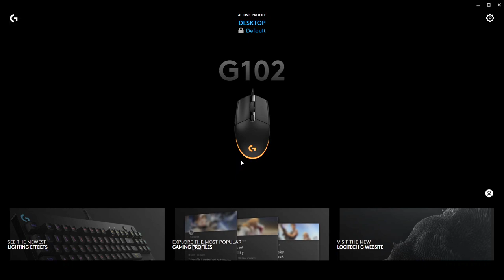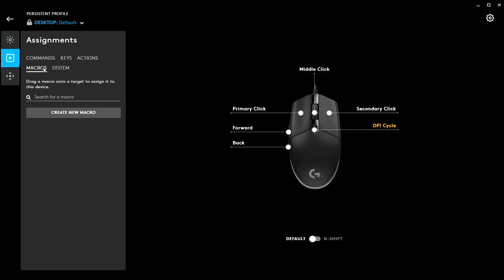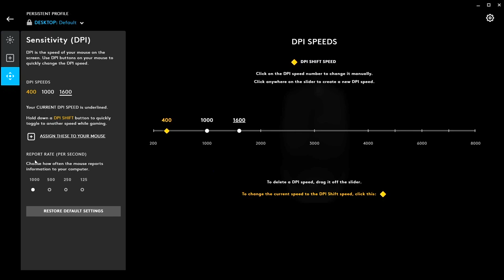The best value mice? | Logitech G102 Prodigy gaming mouse | Bangla review with English subtitles.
As many companies keep on pricing computer peripherals closer to $200 price point and find it relevant, people are getting interested on cheaper yet quality products more and more. In this video I take a look at the  Logitech G102 prodigy gaming mouse which retails at an aggressive price of only 2500 BDT or $29. Will it deliver the best performance for the price?